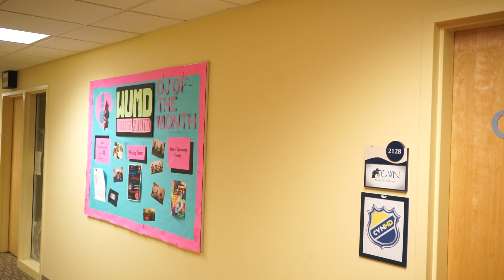UNPRODUCTIVE AND OVERWHELMED | TONE TIME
I felt really weird about making this video which is why it took me so long to make. I've always felt really bad about how short my attention span is and it's not something I talk about with many people but putting this video together felt weirdly good. So yea this week was pretty tough but here's a little bit of what was going through my head.

JOEY'S 21st BIRTHDAY

POST TESLA WEEKEND

as always